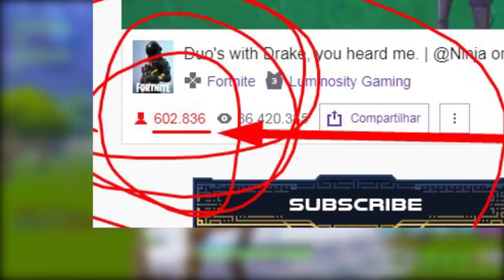NINJA JOGA FORTNITE COM O DRAKE E BATE RECORDE MUNDIAL NA TWITCH!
Fala gurizada, Vagabbss aqui com mais um vídeo, e dessa vez falando sobre o novo recorde mundial da Twitch que foi batido ontem pelo Ninja enquanto ele jogava o modo dupla do Fortnite Battle Royale com o rapper Drake. Espero que gostem :)